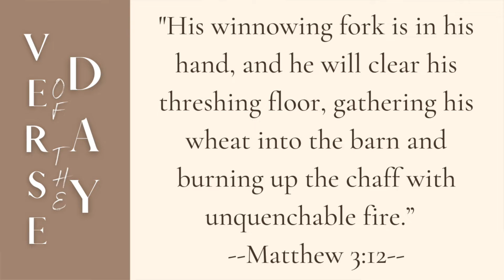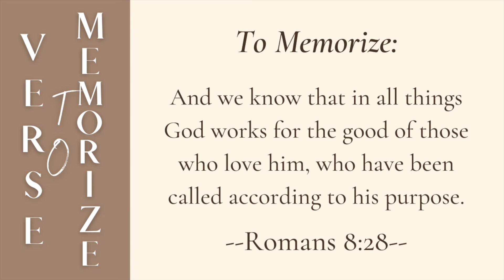Winnows | 5 Min Daily Devotional | March 1, 2022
• Christian Non-Fiction and Devotionals

00:00 Welcome
00:07 Verse of the Day
00:17 Message
03:22 Prayer
04:19 Close